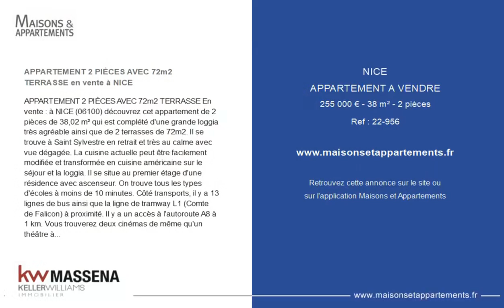NICE - APPARTEMENT A VENDRE - 255 000 € - 38 m² - 2 pièce(s)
Référence : 22-956

APPARTEMENT 2 PIÈCES AVEC 72m2 TERRASSE en vente à NICE

APPARTEMENT 2 PIÈCES AVEC 72m2 TERRASSE En vente : à NICE (06100) découvrez cet appartement de 2 pièces de 38,02 m² qui est complété d'une grande loggia très agréable ainsi que de 2 terrasses de 72m2. Il se trouve à Saint Sylvestre en retrait et très au calme avec vue dégagée. La cuisine actuelle peut être facilement modifiée et transformée en cuisine américaine sur le séjour et la loggia. Il se situe au premier étage d'une résidence avec ascenseur. On trouve tous les types d'écoles à moins de 10 minutes. Côté transports, il y a 13 lignes de bus ainsi que la ligne de tramway L1 (Comte de Falicon) à proximité. Il y a un accès à l'autoroute A8 à 1 km. Vous trouverez deux cinémas de même qu'un théâtre à proximité. Il y a également de nombreux restaurants, un institut universitaire et un bureau de poste. Enfin, un marché anime le quartier toutes les semaines. Découvrez toutes les originalités de cet appartement à vendre en prenant rendez-vous avec votre agence KW MASSENA. Pour plus d'infos, contactez : Nathalie au Les informations sur les risques auxquels ce bien est exposé sont disponibles sur le site

|2737076|